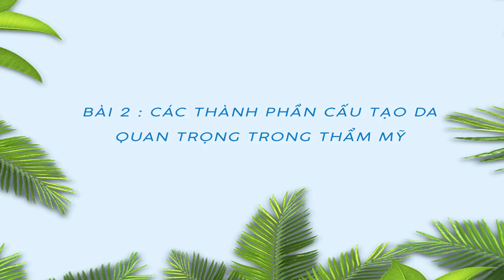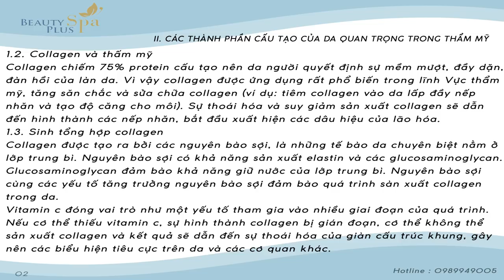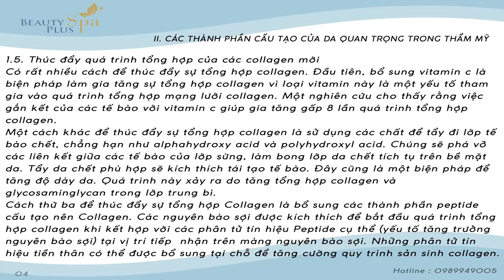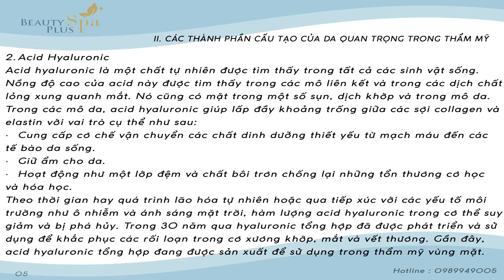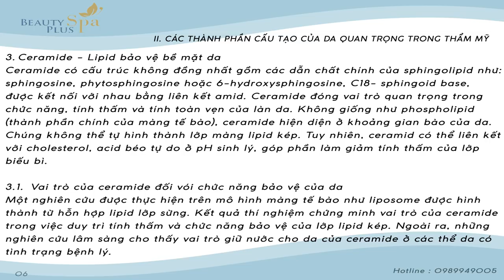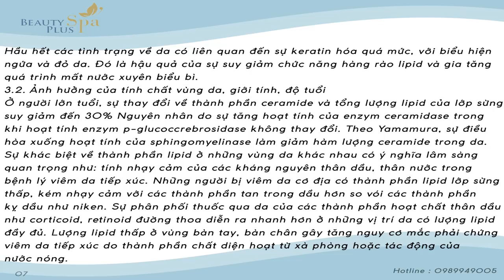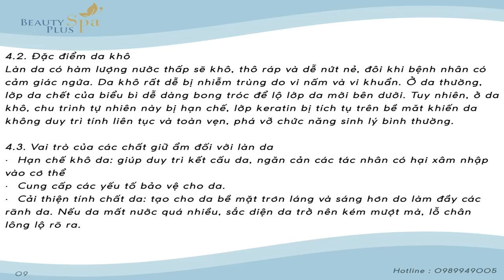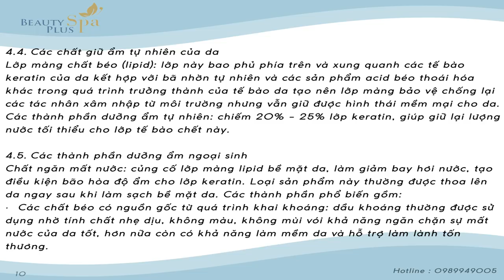Bài 2 | Các Thành Phần Cấu Tạo Quan Trọng Của Da Trong Thẩm Mỹ | MTM BeautyPlus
CÔNG TY CỔ PHẦN BEAUTY PLUS
🏠 Địa chỉ: Nhà vườn NV1-1 Lô 32 Khu Gelexia River Side - Ngõ 885 Tam Trinh, Yên Sở, Hoàng Mai, Hà Nội